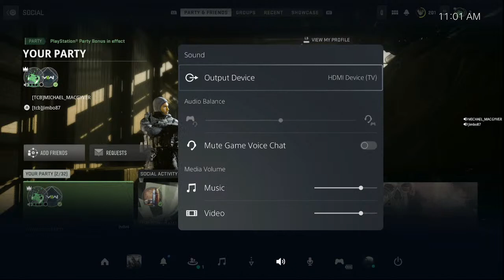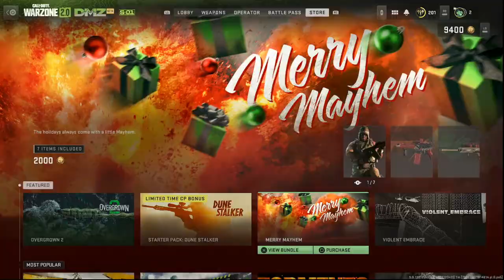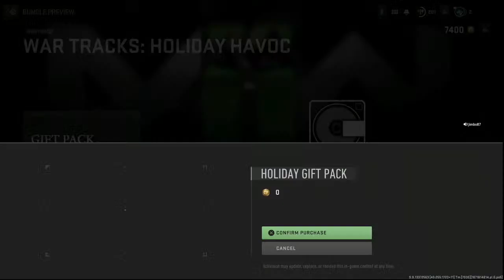DMZ TCB STYLE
DMZ TCB STYLE..COME SAY HI AND SUB